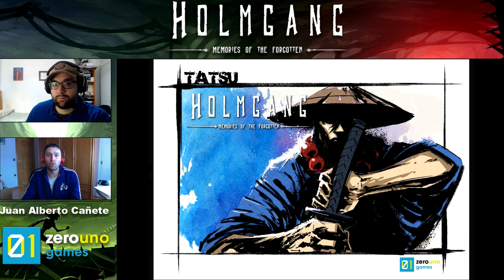Entrevista a Juan Alberto Cañete de ZeroUno Games | HOLMGANG: Memories of the forgotten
Entrevista exclusiva al director de ZeroUno Games llamado Juan Alberto Cañete.

Podremos conocer su nuevo proyecto y ver de primera mano, información exclusiva del juego y de su desarrollo.

Recordamos que es una prealpha.